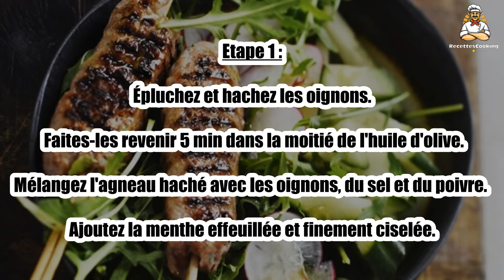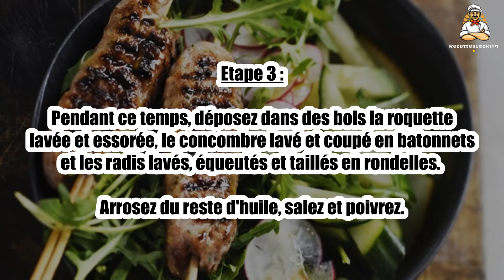Recette : Kefta d'agneau, roquette, concombre et radis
Bonjour à tous, aujourd’hui recettescooking.com vous présente la recette suivante : Kefta d'agneau, roquette, concombre et radis

TEMPS TOTAL : 45 min
Préparation : 30 min
Cuisson : 15 min

Ingrédients :

800 g Agneau haché
0,5 Concombre
2 poignées Roquette
8 Radis roses
2 Oignons frais
4 Brins de menthe
4 cuil. à soupe Huile d'olive
Sel
Poivre

Etape 1 : Épluchez et hachez les oignons. Faites-les revenir 5 min dans la moitié de l'huile d'olive.

Mélangez l'agneau haché avec les oignons, du sel et du poivre. Ajoutez la menthe effeuillée et finement ciselée.

Etape 2 : Façonnez 16 petites saucisses d'agneau dans les paumes des mains. Piquez-les sur 16 bâtons en bois.

Faites chauffer un grill en fonte et saisissez les brochettes de kefta sur chaque face quelques min.

Etape 3 : Pendant ce temps, déposez dans des bols la roquette lavée et essorée, le concombre lavé et coupé en batonnets et les radis lavés, équeutés et taillés en rondelles.

Arrosez du reste d'huile, salez et poivrez.

Etape 4 : Servez avec les kefta d'agneau à la menthe.

00:00 Recette : Kefta d'agneau, roquette, concombre et radis
00:20 Informations sur le temps de cuisson
00:32 Ingrédients
00:46 Etape 1 : Kefta d'agneau, roquette, concombre et radis
01:00 Etape 2 : Kefta d'agneau, roquette, concombre et radis
01:16 Etape 3 : Kefta d'agneau, roquette, concombre et radis
01:29 Etape 4 : Kefta d'agneau, roquette, concombre et radis